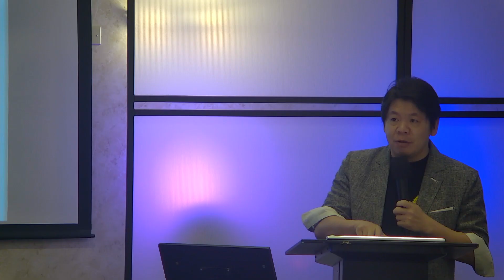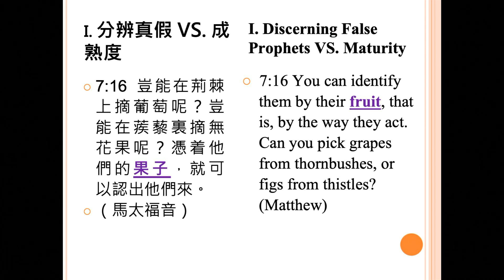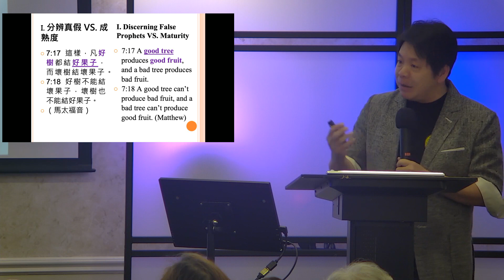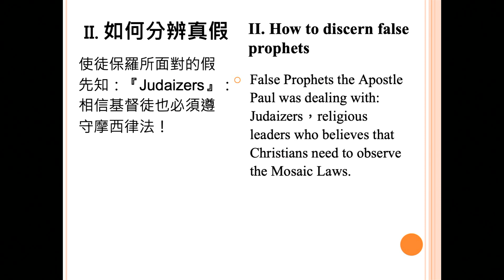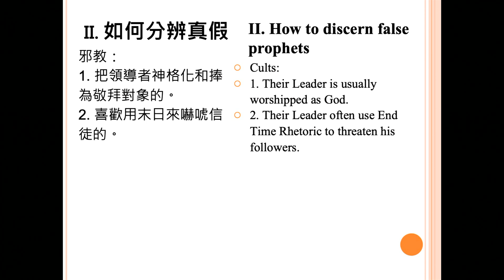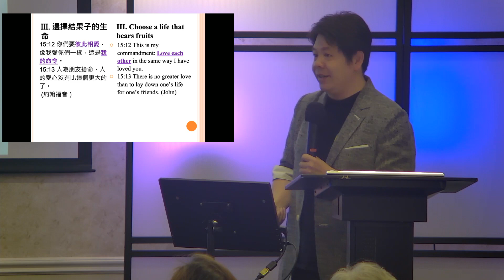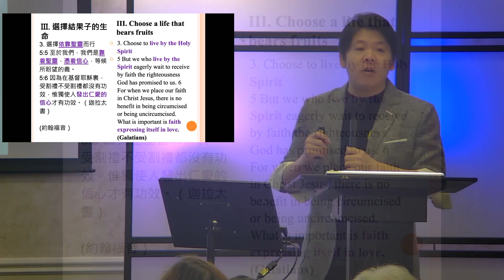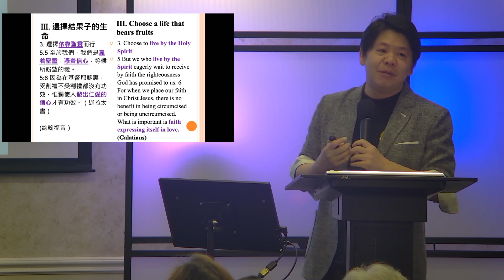Jul 9 | 擇結果子的生命 | 潘智翔牧師 Rev. Justin Pan | San Leandro 粵語崇拜